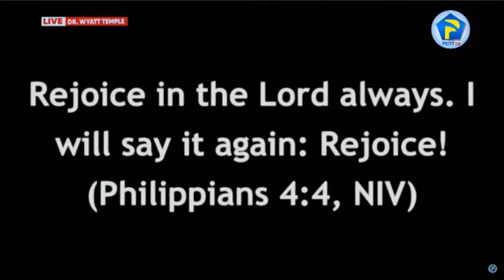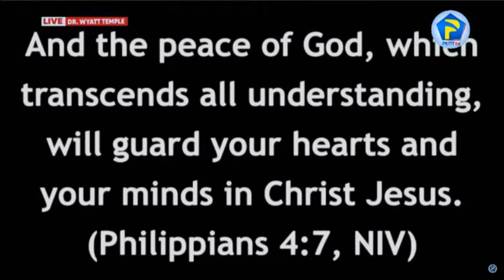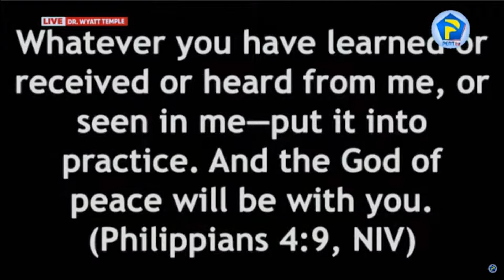Short Inspirational Video - Aps Eric Nyamekye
Come Out Of Your Cave, Face The Fact And Stop Worrying || APOSTLE ERIC NYAMEKYE